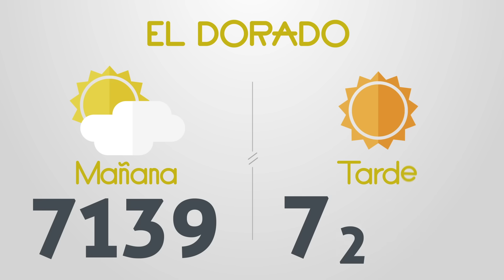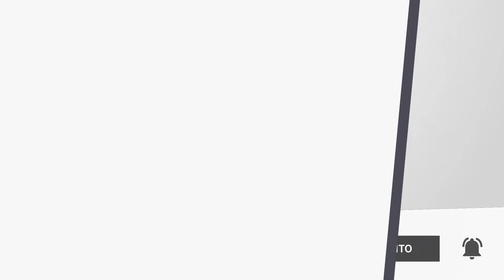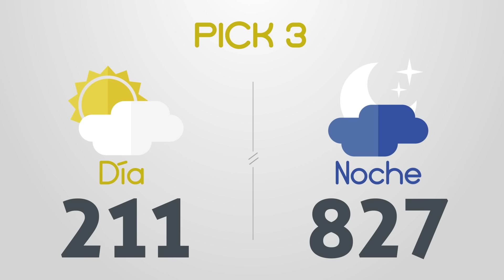Resultados del Chance del Martes 5 de Septiembre de 2023 | Loterias 😱🤑💰💵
Resultados loterias y chance de hoy martes 5 de Septiembre
loterias 5/9/2023
Resultados del chance martes cinco de Septiembre de 2023
Resultados de las loterias del martes cinco de Septiembre de 2023
Resultados del chance cinco de septiembre
loteria 5 de septiembre
loterias del 5 de septiembre
chances del dia Martes 5 de Septiembre de 2023
Dorado mañana
Dorado tarde
Dorado noche
Paisita día
Paisita noche
Paisita 3
Chontico día
Chontico noche
Pijao
Cafeterito tarde
Cafeterito noche
Astro Sol
Astro Luna
El Samán
Cash 3
Play 4
Motilon dia
Motilon noche
Culona dia
Culona noche
Resultado astro luna
dorado mañana
dorado tarde
chontico noche
chontico dia
paisita noche
chontico día
paisita dia
resultado chontic
resultados de las loterias colombianas
dorado manana
resultados chance
resultado chontico
paisita 2
antioqueñita 1
resultado dorado noche
chontico
paisita tarde
chontico tarde
antioqueñita 2
chontico hoy
culona noche
pijao día
chontico noche ayer
loteria culona
antioqueñita tarde
chontico mañana
loterias colombianas
antioqueñita dia
lotería paisita
loteria dorado
lotería chontico
antioqueñita día
loteria paisita 1
resultado
motilón tarde
resultado chances
loteria del chontico dia
caribeña sinuano
loteria chonto
resultado dorado
resultados chance millonario
resultado paisita
antioqueñita mañana
resultado culona
chontico 1
resultados gana
loterias gana
invierte